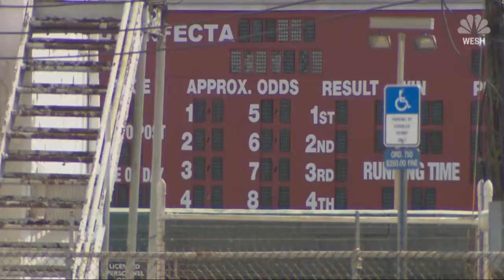Florida Votes To End Greyhound Races